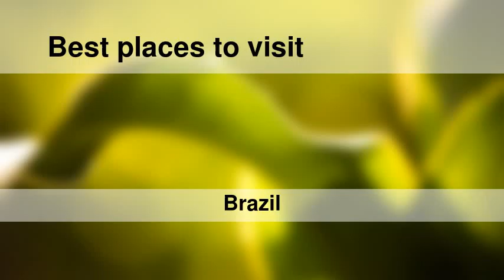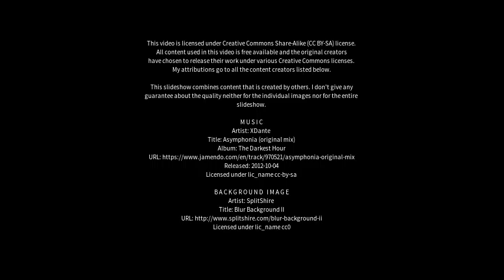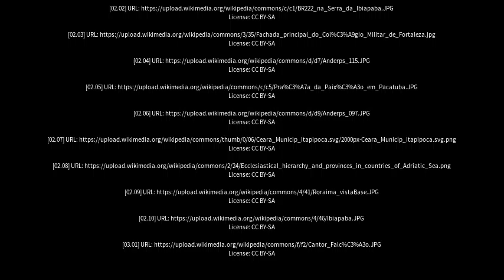Best places to visit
Best places to visit - Tianguá (Brazil) Best places to visit - Slideshows from all over the world - City trips, nature pictures, etc.